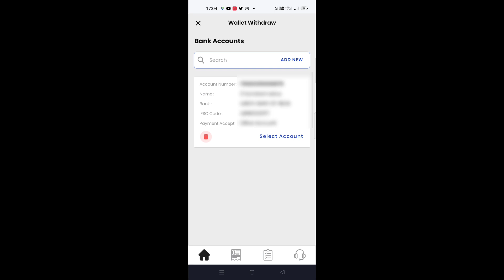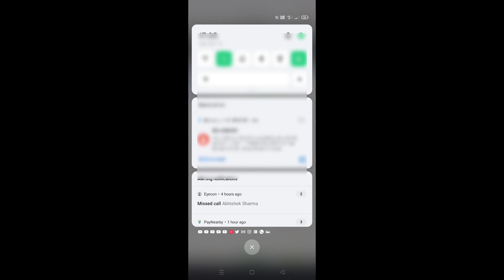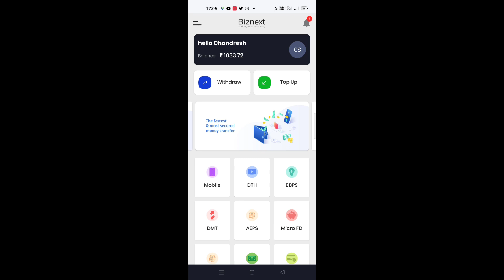Biznext Aeps Me Move To Bank Kaise Kare | Biznext Aeps Portal | Biznext Retailer Id Kaise Le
About Video:-
doston is video me apko Biznext Aeps portal me Move To Bank ka Process Bataya h.

Asha karta hu apko video pasand aayega..